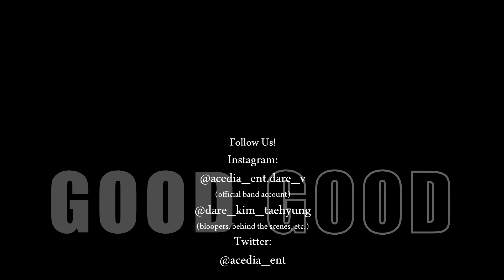[Acedia Ent] RED - KEY 'Good Good' Dance Cover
As we await Key's return from military service on October 7th, here's a short solo dance cover of 'Good Good'. This is for all the lockets out there.

Dancers:
Key - Red @mindy_solace

Filmed by: Isla Hayward-Bannister @isla_hb & Danielle Cashin @cashindaniel
Assisted by: Sorina Lila @sorinaaalila_ & Brielle Tudor @brielle_tudor
Edited by: Isla Hayward-Bannister @isla_hb